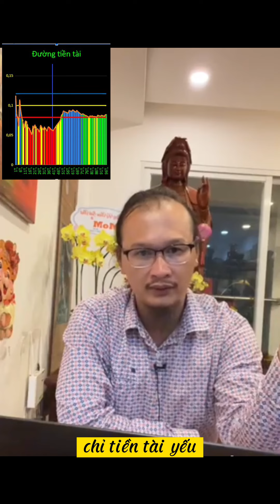2 loại mệnh nghèo